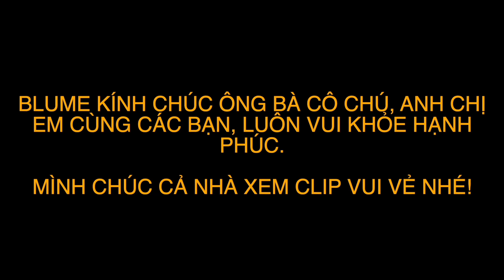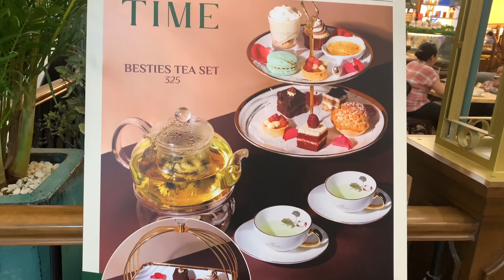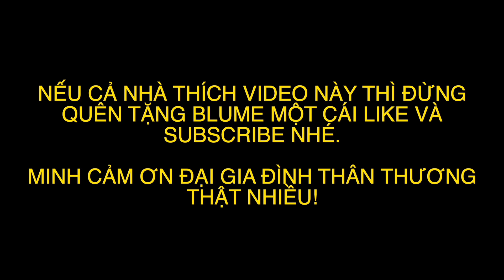SÀI GÒN, MỘT THỜI ĐỂ NHỚ! | Vlog 336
Xin chào đại gia đình thân thương! Blume xin mời cả nhà vào xem Clip Sài Gòn, một thời để nhớ nhé cả nhà!